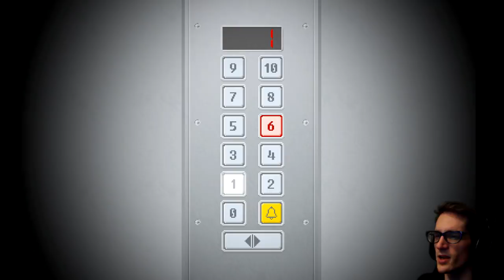Angry Yoga or Angry Goats? | Yuppie Psycho - [Part 9]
Yuppie Psycho - Join Brian Pasternack on his first day at one of the world’s largest companies, Sintracorp. Uncertain, unprepared, and massively unqualified, will Pasternack have what it takes to shine in Sintracorp’s hierarchy? It all depends on how he performs on his first assignment… and whether he survives it.

 indie horror game itchio itch.io gamejolt demo beta gameplay neco plays let let's play walkthrough playthrough end ending review all endings